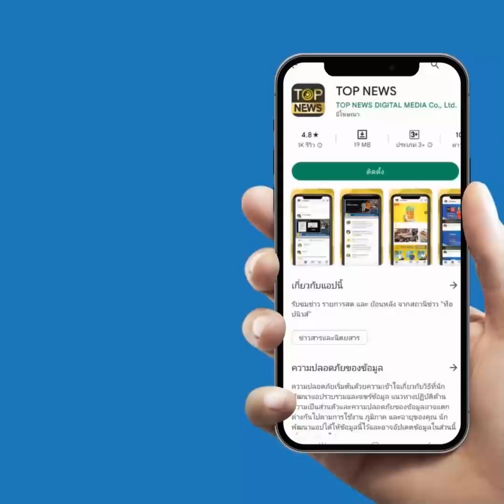"รศ.หริรักษ์" สอนมวย "เศรษฐา" เก๋าแค่เกมธุรกิจให้รู้จัก "วิสัยทัศน์" ของจริง | TOP HIGHLIGHT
"รศ.หริรักษ์" สอนมวย "เศรษฐา" เก๋าแค่เกมธุรกิจให้รู้จัก "วิสัยทัศน์" ของจริงในโลกการเมือง

สำนักข่าวแห่งหนึ่งรายงานข่าวเกี่ยวกับการเข้าสู่การเมืองของคุณ เศรษฐา ทวีสิน เริ่มด้วยการให้เห็นภาพส่วนหนึ่งที่พิธีกรใช้คำว่า เป็นการแสดง "วิสัยทัศน์" ของคุณ เศรษฐาสรุปความส่วนหนึ่งได้ว่า

ตลอด 6 หรือ 8 ปีที่ผ่านมา ในเรื่องภูมิรัฐศาสตร์ รัฐบาลชุดนี้ทำให้ประชาชนผิดหวัง หรืออย่างน้อยก็ภาคธุรกิจผิดหวังมาก เหตุผลง่ายๆคือ ผู้นำสูงสุดของประเทศต้องออกไปเจรจาค้าขายเอง พร้อมทั้งคณะรัฐมนตรึเศรษฐกิจ ประเทศเรามีทุกอย่าง ขาดแต่เพียง ผู้นำต้องบินไปเจรจาเอง ต้องกล้าที่จะเจรจา เราเป็นประเทศที่เล็ก ต้องถ่อมตัว ต้องคงไว้ซึ่งศักดิ์ศรี.

ถึงตรงนี้รายการข่าวดังกล่าวตัดภาพกลับมาที่ห้องส่ง พิธีกรคนหนึ่งกล่าวว่า "นั่นเป็นวิสัยทัศน์แรก"  ความจริงผมไม่เห็นด้วยกับความเห็นของคุณเศรษฐาสักเท่าใด แต่วันนี้ยังไม่อยากจะกล่าวถึงประเด็นนี้ ที่อยากจะกล่าวถึงคือ ความหมายของคำว่า "วิสัยทัศน์" หรือ "Vision" ซึ่งเราได้ยินมาบ่อยและจะได้ยินอีกบ่อยมากในระยะก่อนการเลือกตั้งที่จะมีขึ้นอีกประมาณอีก 2 เดือนข้างหน้า

ความหมายตามพจนานุกรมของคำว่าวิสัยทัศน์ก็คือ ภาพที่มองเห็นในขณะที่สิ่งนั้นยังไม่เกิดขึ้น หรือภาพที่มองเห็นในอนาคตนั่นเอง แต่ที่เราได้ฟังได้เห็นทั่วไปที่เรียกกันว่า วิสัยทัศน์คือ ความเห็นในเรื่องต่างๆ และสิ่งที่คิดว่าเป็นเรื่องที่ควรจะทำ หรือต้องทำ และบ่อยครั้งการวิพากษ์วิจารณ์หรือตำหนิสิ่งที่ผู้อื่นทำ ก็ถูกเรียกว่าเป็นการ "แสดงวิสัยทัศน์" เช่นกัน ที่จริงแล้ว วิสัยทัศน์เป็นส่วนหนึ่งของการวางแผนกลยุทธ์หรือแผนยุทธศาสตร์ ซึ่งเราต้องกำหนดก่อนที่จะจัดทำแผน เราจะต้องมองเห็นให้ได้ก่อน เช่น เรากำลังวางแผนยุทธศาสตร์ของประเทศ เราจะต้องมองให้ชัดก่อนว่า เรามองเห็นประเทศเราเป็นอย่างไรในอนาคตเมื่อสิ้นสุดระยะเวลาของแผน
วิสัยทัศน์ที่เขียนไว้ในแผนยุทธศาสตร์ ควรเป็นข้อความสั้นๆไม่เกิน 2 บรรทัด แต่ต้องแสดงภาพที่ชัดเจน อ่านแล้วมองเห็นภาพได้ และทราบได้ว่าได้บรรลุถึงแล้วหรือไม่ และที่สำคัญคือ มีเพียงวิสัยทัศน์เดียว ไม่ใช่มีหลายวิสัยทัศน์ ไม่ใช่เขียนวิสัยทัศน์ออกมาได้เป็น 10 หน้ากระดาษอย่างที่ทำกัน  วิสัยทัศน์ไม่ใช่การวิพากษ์วิจารณ์สิ่งที่ผู้อื่นทำมาในอดีต และไม่ใช่สิ่งที่เราประกาศว่าจะทำอะไรต่อไป แต่วิสัยทัศน์คืออนาคต  คือภาพในอนาคตที่เรามองเห็นอย่างชัดเจน

ครั้งหนึ่ง เมื่อ Disneyland ที่ Orlando รัฐ Florida ก่อสร้างใกล้เสร็จ ซึ่งในช่วงนั้น Walt Disney เสียชีวิตไปก่อนหน้าแล้ว มีพนักงาน 2 คน ยืนคุยกันอยู่หน้างานก่อสร้าง พนักงานคนหนึ่งกล่าวว่า "น่าเสียดายจัง Walt ไม่มีโอกาสมาเห็นอาณาจักรใหม่ของเขาแห่งนี้"

พนักงานอีกคนหนึ่งตอบว่า "คุณรู้ได้ไงว่า Walt ไม่ได้เห็น แกเห็นทั้งหมดตั้งแต่ยังไม่ได้สร้างเลยด้วยซ้ำ"

นี่คือ วิสัยทัศน์ที่แทัจริง ครับ

ช่อง 77 : กล่อง PSI, INFOSAT, GMMZ, CSAT, TIK , 3BB, TOT
ช่อง 658 : กล่อง AIS
ช่อง 210 : IPM